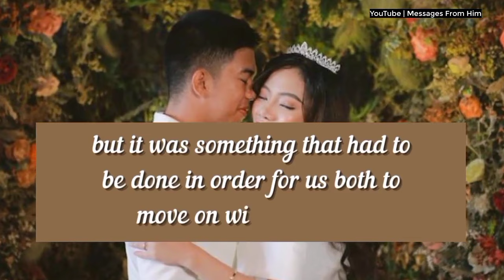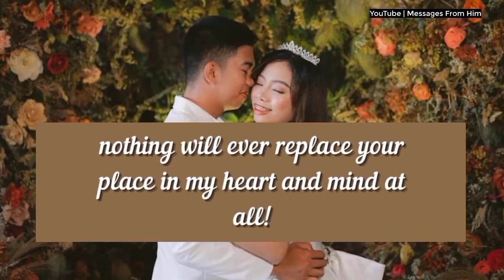DM To DF ❤️💌| Babe, I Choose Her Over You But Now She Destroyed !! ❤️✨💌🌼😔🫂 07 August 2024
RELATED QUERRIES :
dm to df
divine feminine